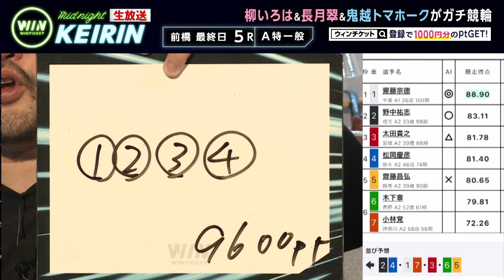【前橋競輪】「人生で一番当てた！！」万車券的中を分析する酒井、的中は柳、長月のおかげ！？『ミッドナイト競輪』2021年1月21日_競輪ライブ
▼WINTICKET 動画について

放送日:1月21日  前橋競輪
出演者
柳いろは
長月翠
鬼越トマホーク
藤田かんな